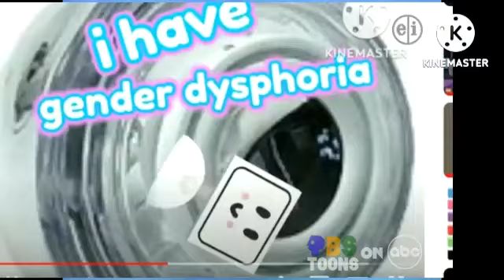PBS Toons on ABC Program Break (July 31st, 2023)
requested by @CarlosCardenas2007